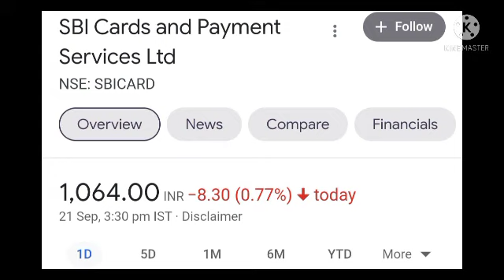SBI card Ltd share Latest Target Released | Sbi card Long Term View | Sbi share Latest Price Anaysis